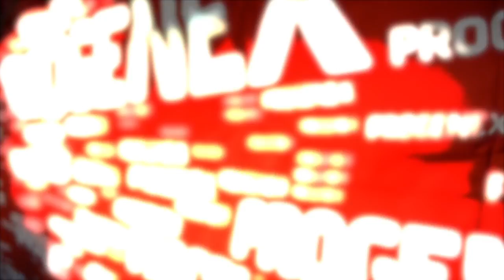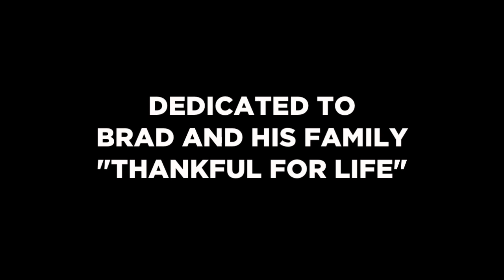TVTV72 - Brad Hawley's First TVTV Interview!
Join Jim as he chats with the man of the hour, Brad Hawley!